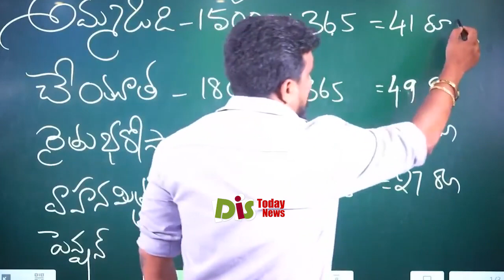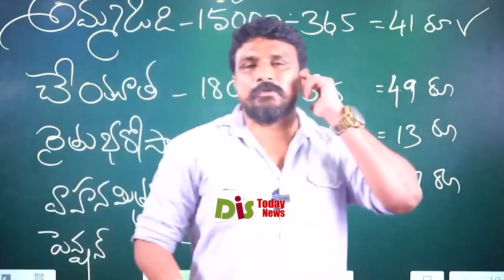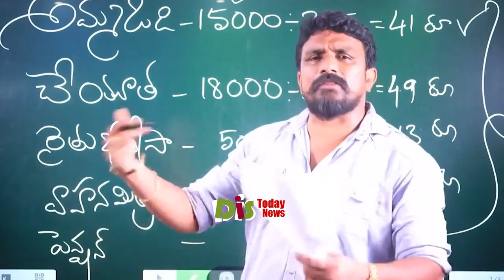రాజకీయ కూడికలు తీసివేతలు | Mahasena Rajesh Analysis On YSRCP Govt Schemes | Distoday News